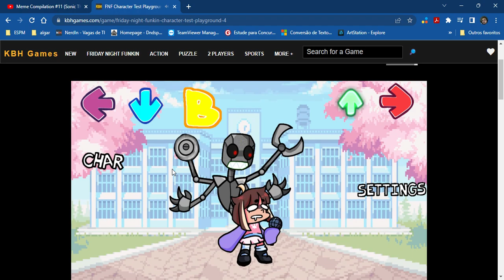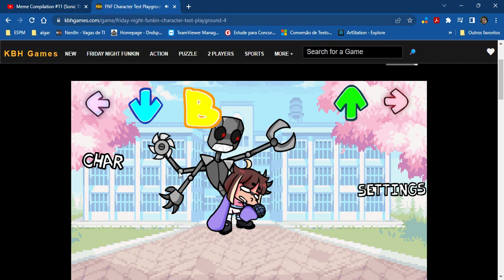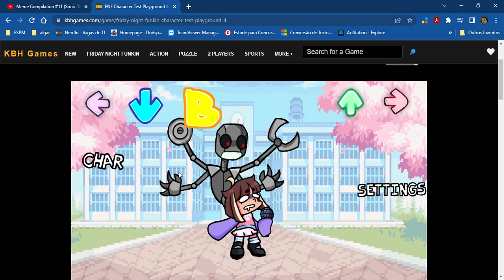QT's Revenge: first song (song: im back)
this mod is not on bananagames or others files